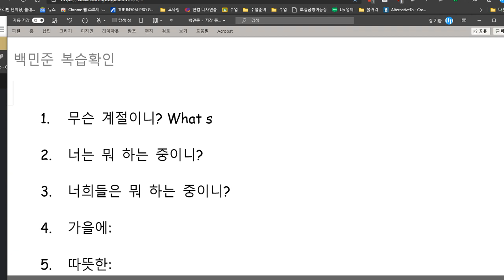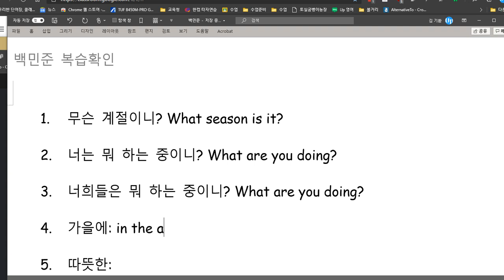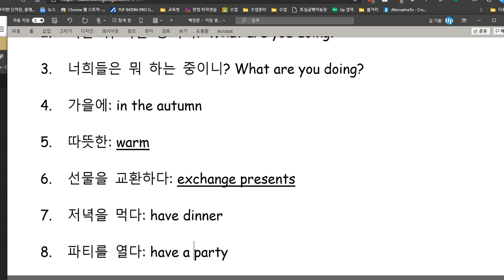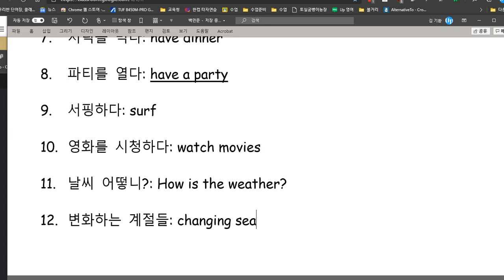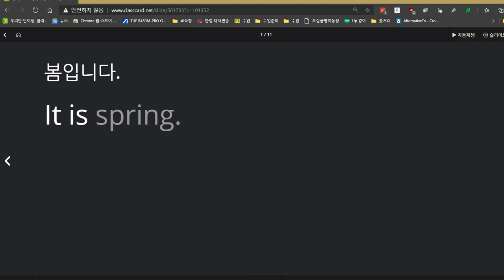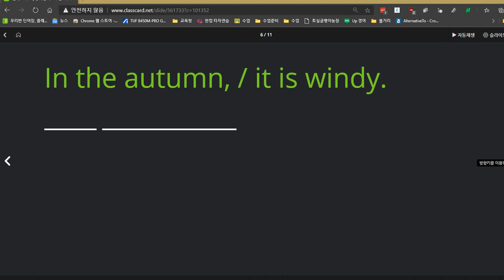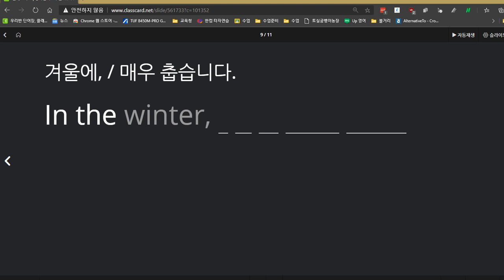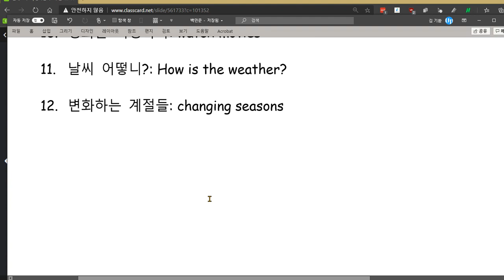백민준 2020 11 25 칭찬 성취도 90점